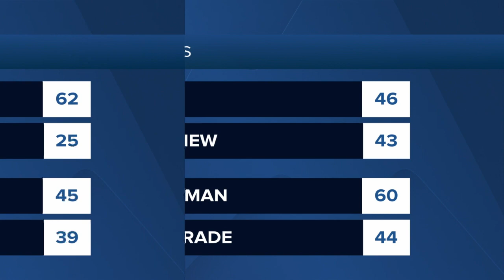Eastern AA boys: Billings West rallies to win championship